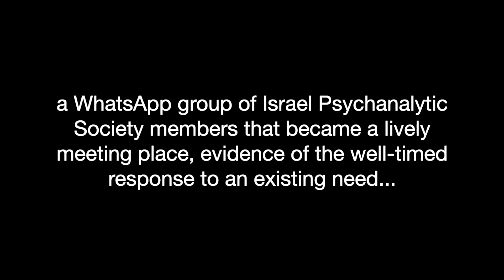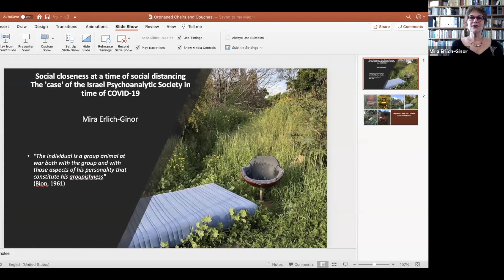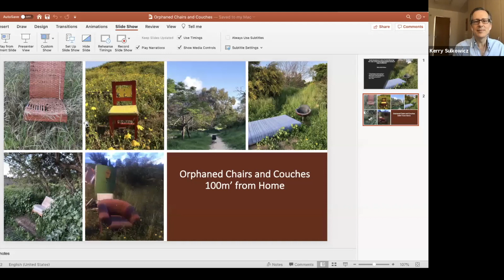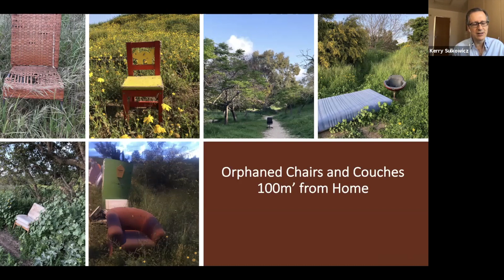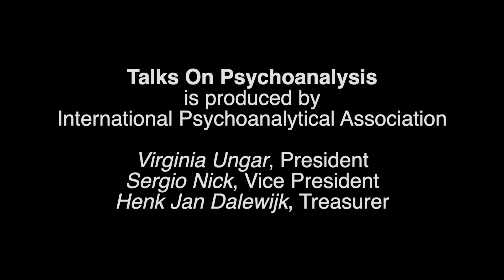Episode 8: Talks On Psychoanalysis video podcast: Mira Erlich Ginor Interview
Talks On Psychoanalysis episode 8  - Mira Erlich-Ginor.
"Social Closeness at a Time of Social Distancing”.

In this episode, Kerry Sulkowicz interviews Mira Erlich-Ginor about a unique experience realised during the time of COVID-19: a WhatsApp group of Israel Psychoanalytic Society members that became a lively meeting place, evidence of the well-timed response to an existing need, and a series of Zoom meetings dedicated to working intensively on dreams, in the model of the Social Dreaming Matrix.

Kerry Sulkowicz is President-elect of the American Psychoanalytic Association; Clinical Professor of Psychiatry at New York University School of Medicine and Managing Principal, Boswell Group LLC.

Mira Erlich-Ginor is a Training and Supervising Analyst at the Israel Psychoanalytic Society; European Representative on the IPA Board (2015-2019); as well as Co-Founder and Secretary of PCCA: Partners in Confronting Collective Atrocities, the 2019 recipient of the Sigourney Award.